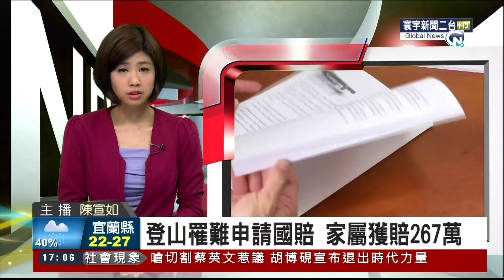20150528 寰宇新聞二台 1700寰宇整點新聞 陳宣如